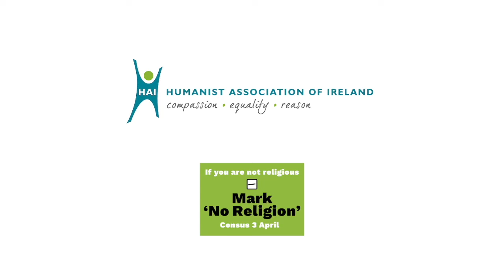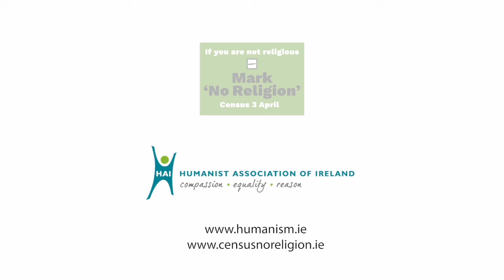HAI CEO speaks about Census 2022 information campaign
If you are not religious or have stopped practicing a religion then make sure and say so! This is the only way to ensure a fairer representation for the non-religious when key policy decisions are being made.  For example, the allocation of funding for essential state services such as health, your children’s education and social care.  A fairer representation should ensure that our policymakers build a more inclusive future for all citizens.